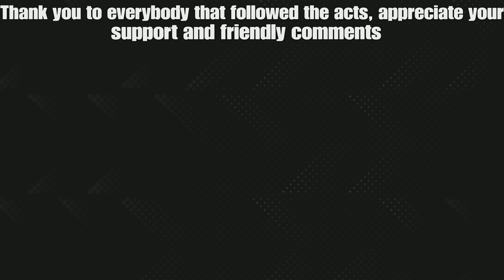Hello neighbor - Act 4 FINALE!!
The final act of the game! Can we do it? Finally defeat the Neighbor and escape the Nightmare!